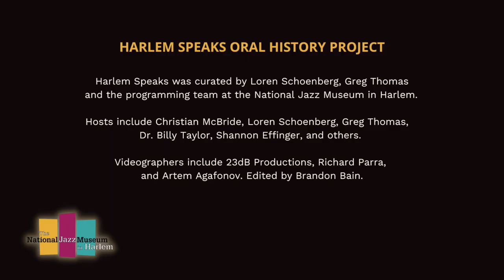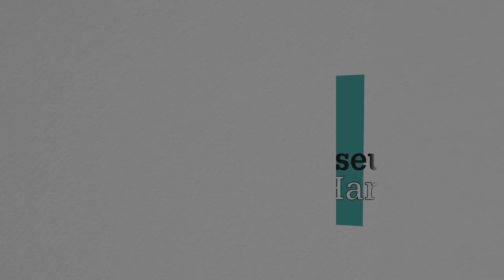Harlem Speaks Oral History : Bob Stewart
This Harlem Speaks Oral History featured a conversation with Bob Stewart and was conducted by Loren Schoenberg.

Harlem Speaks is the Oral History initiative of the National Jazz Museum in Harlem. Started in 2004, Harlem Speaks has been supported by many generous donors including the National Endowment for the Arts, Institute of Museum and Library Services, New York State Council on the Arts, New York City Department of Cultural Affairs, and the Gladys Krieble Delmas Foundation.

Harlem Speaks was curated by Loren Schoenberg, Greg Thomas and the programming team at the National Jazz Museum in Harlem. Hosts include Christian McBride, Loren Schoenberg, Greg Thomas,  Dr. Billy Taylor, and others. Videographers include 23dB Productions, Richard Parra, and Artem Agafonov. Edited by Brandon Bain.